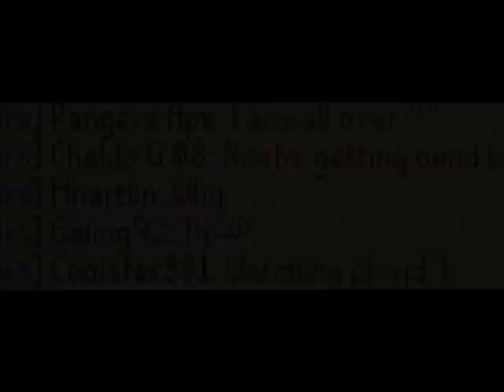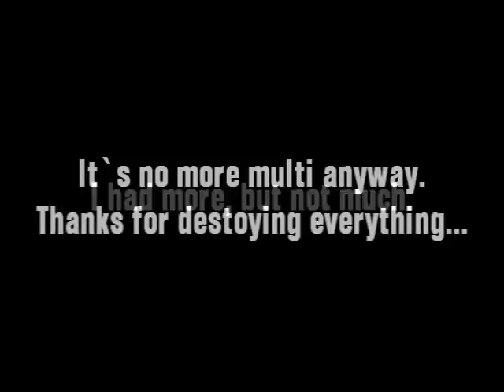Massive Bh Ownage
Note: This is before the non-multi update.

Well, you may say to your self "Worst vid ever", but can I reply? "How many nice massacre vids is it on YouTube?

The file was 103, so I had to drop the file into movie maker... That`s why the quality is fucked up. I did not edit the video in Movie Maker, I edited in Sony Vegas, but it was 103 Mb, si i putted it into Movie Maker to make it lesser.